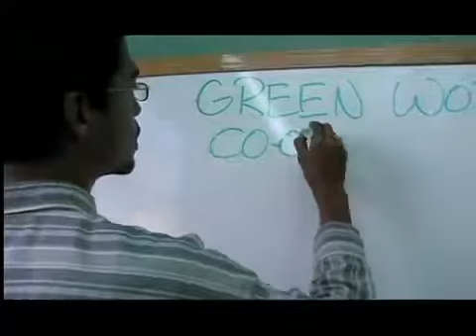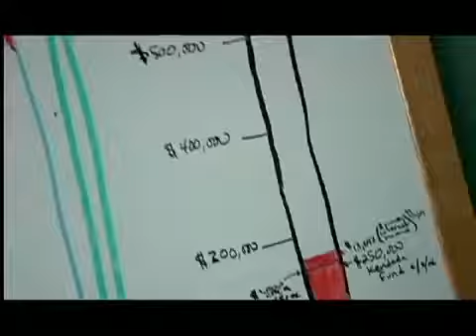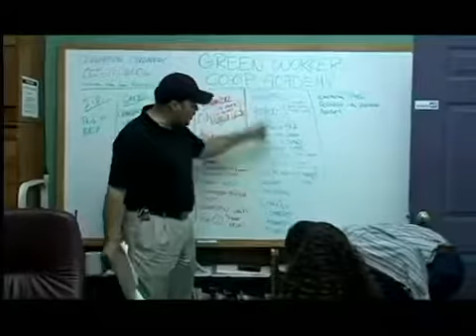Omar Freilla profile